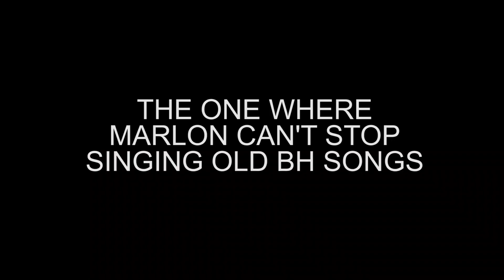GINGER - BROCKHAMPTON | REACTION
Marlon & Liv react to BROCKHAMPTON's new album, GINGER.

Intro/outro music is Daisy Cutter by Only Regal, used in association with Quaker Street Coffee & Bubble Tea.